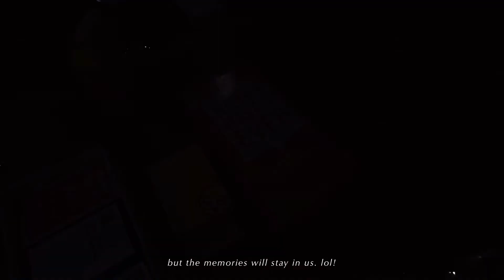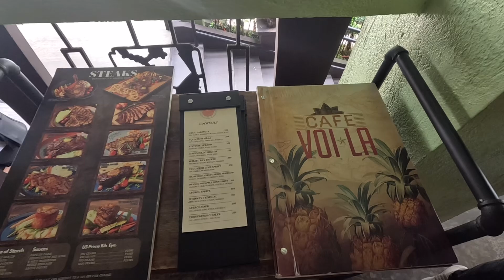Weekend in NARRA CABINS | Jonah Cabacungan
This is a perfect airbnb where you could actually relax. Every corner is aesthetic & instagrammable. ✨

Check out their instagram account for more pictures and infos.